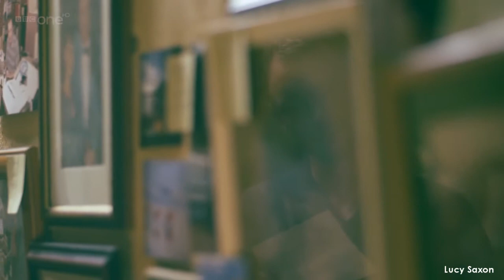Exile - Acadia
A fanvid for BBC's brilliant drama, Exile.

Fandom: Exile
Characters: Tom Ronstadt
Warnings: None